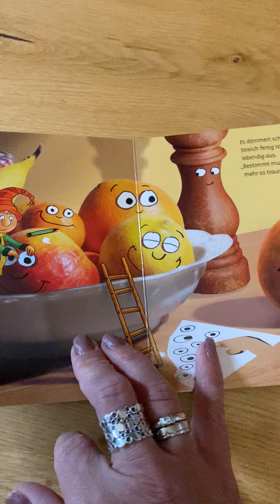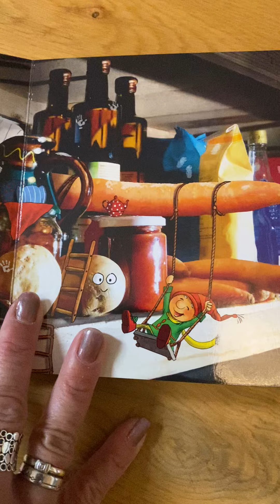Heidi stellt "Ein Wichtel wohnt bei uns" vor